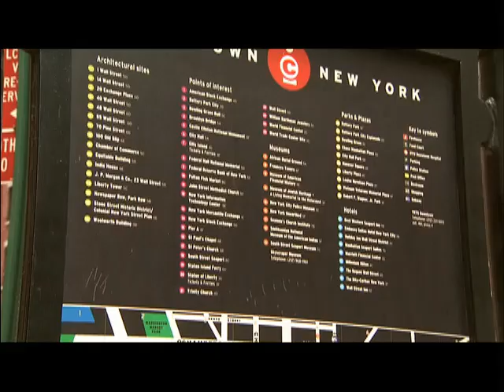Photo Shoot with Arthut Elgort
Watch Legendary photographer Arthur Elgort shoot a Via Spiga ad on the streets of New York.